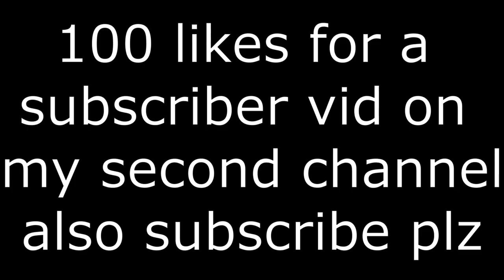Lie On Me ✨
Hi my name is Liam, I do fortnite live streams and videos.

When I live stream I wanna have a relaxed stream with the simple rules
No racism
No discrimination
No bullying
No spamming
No asking for mod
Also be nice and respectful

SUPPORT A CREATOR CODE - LIMMZZZ1234

My snapchat is: Add me on Snapchat! Username: liam.eyres

customs,fortnite custom games,fortnite battle royale,fortnite live,fortnite custom matchmaking,fortnite custom scrims,fortnite custom matchmaking live,fortnite